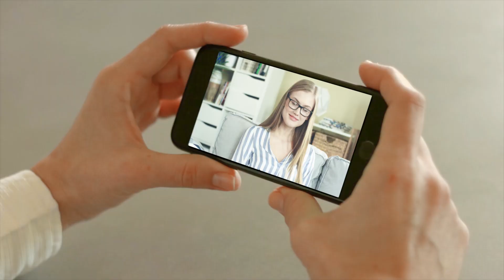Micronet Union 5MP AI Smart Camera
🌟 Meet the Micronet Union 5MP AI Smart Camera! 🌟
👍AI-Powered: High-performance AI chipset with 10 trillion calculations/sec.
💪4 Smart Features: Human, pet, facial, and package detection.
🌃3 Night Vision Modes: Full-color, infrared, and intelligent.
Crystal Clear: 2880*1620PX resolution.
✨Upgrade your security TODAY! 🌐